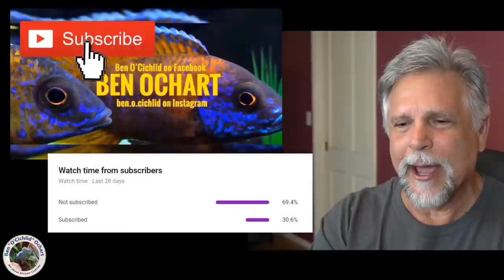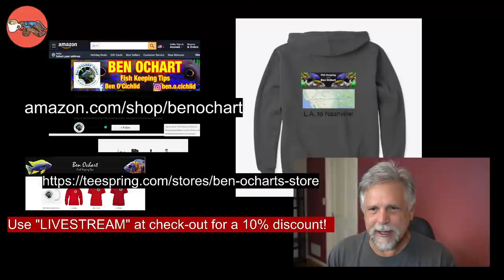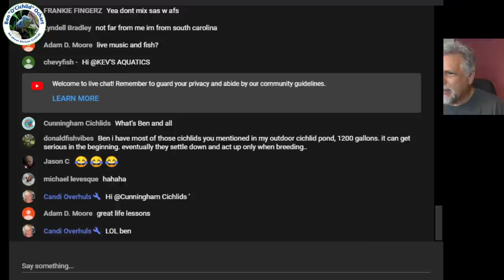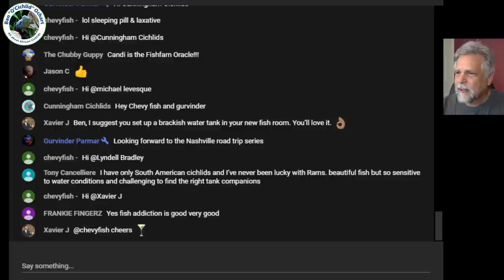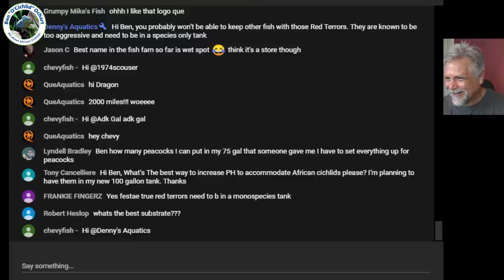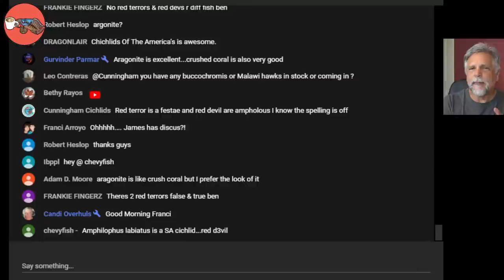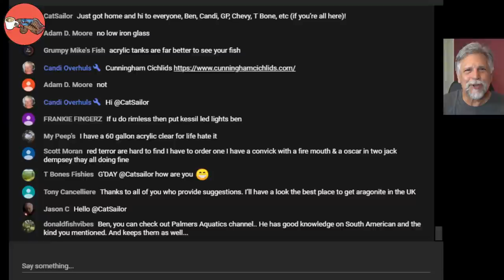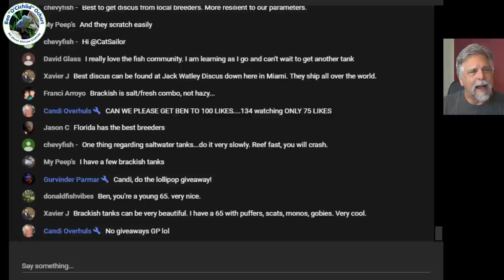Goodbye for Now [The LAST LIVE STREAM] - Coffee & Cichlids!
Goodbye my friends.  It has been a joy learning how to live stream and interacting with all of you during the Cichlids & Coffee streams.  Now I need to hit the road, so until I get settled in Nashville, this is the last live stream, for now.

Let's get into WHATEVER QUESTIONS YOU HAVE about keeping fish.  I'll do my best to get to as many of you as I can.  Let's end off with a great discussion on providing the absolute best for our finned friends.

As always a BIG shout-out to my wonderful moderators who hung in there with me during my sometimes painful live streaming learning curve.  Candi, Kevin, GP and Denny, the BEST on Youtube.  And a shout-out to ALL OF YOU who spend your valuable time watching and participating in these live streams.

After watching this stream let me know what your thoughts, ideas and suggestions are in the comments section below.  I value your opinions and don't forget that we all learn from each other on this channel  (the motto of the channel is "Always be Learning!").

If you like the content of my channel please consider hitting that sub button and bell. Despite my relocating to Nashville, there will be a steady stream of new content that you don't want to miss including the Vlog of our journey and the upcoming "Fish Feeding Master Class" 5 part video series.

At the store I list a good number of items that I use and recommend.
After using the link if you buy something from my store, or from anywhere on Amazon, the channel gets a small percentage and it doesn't increase your cost one cent.
Another way to support the channel is to pick up some items from my Teespring store where I offer tee shirts, hoodies and coffee mugs featuring some of my favorite all time fish, the channel logo and the "Always be Learning" motto.  Here's a link to my Teespring store

Did you know that there's a friendly and helpful fish keeping group on Facebook called: "Ben O'Cichlid"?  Cichlid is in the name but all fish keepers are welcome!  If you're on FB, check it out. If you would like to join please be sure to ANSWER ALL THE JOIN-IN QUESTIONS so that the admins approve your request (it's how we keep the trolls and bots out).

Support your local fish store and organizations that work on preserving the future of our hobby like the American Cichlid Association.

Shout-outs to Christopher Martin for the Cichlids & Coffee logo, to Sam Penny for the Youtube channel banner art and to Phil Griffiths for the dropping fish video, for putting Sam's artwork in the surf and for the channel icon!

***Equipment used to bring you this live stream (with Amazon links)***
Camera: Sony a6400
Mic used: Yeti Nano
and/or wireless Saramonic lav mic
Laptop: Acer Predator Helios 300
Lighting ("soft box")
1080p video capture card
and/or Elgato 4k capture card
Dummy battery for the Sony Camera
Micro to HDMI 6' cable